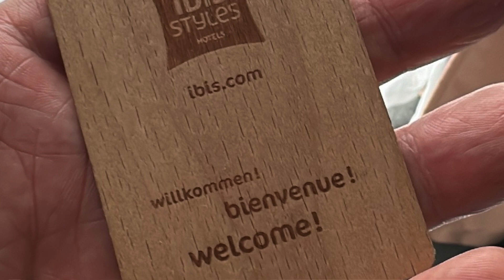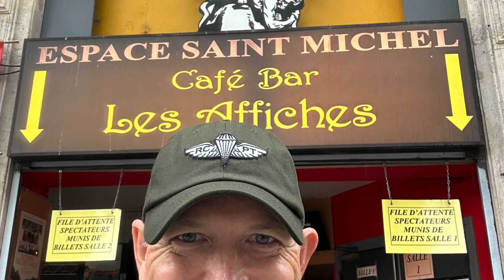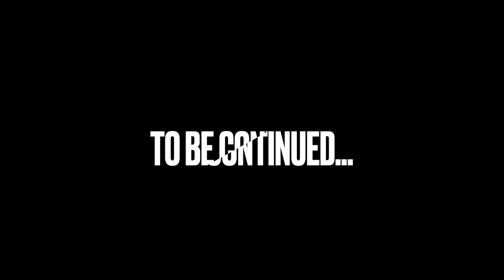Aquaman Adventures - 80th Anniversary D-Day Airborne Adventure (Part 2)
I was fortunate enough to be a one of the Round Canopy Parachuting Team (RCPT) members who traveled to France for the 80th anniversary of D-Day (the invasion of Normandy). In this multi-part video series, follow along with me as I prepare for the trip, travel to Europe, explore France, and participate in the recreation of the D-Day invasion. Let's go!